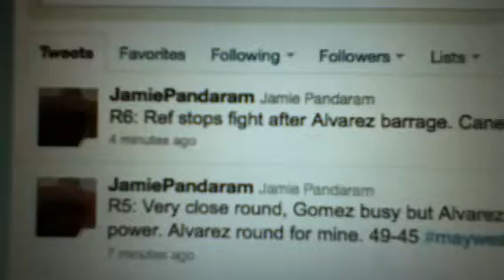Canelo Gomez Beats Alvarez By TKO - September 17th 2011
Gomez was really rocked by some big shots, he complained but ref saved him from being hurt bad
7 minutes ago Favorite Retweet Reply
Jamie Pandaram
JamiePandaram Jamie Pandaram
R6: Ref stops fight after Alvarez barrage. Canelo wins by TKO!
9 minutes ago Favorite Retweet Reply
Jamie Pandaram
JamiePandaram Jamie Pandaram
R5: Very close round, Gomez busy but Alvarez makes him feel the power. Alvarez round for mine. 49-45
12 minutes ago Favorite Retweet Reply
Jamie Pandaram
JamiePandaram Jamie Pandaram
R4: Big shots landed by both, Alvarez looking to take his head off with uppercut, but busiest round for Gomez so far. I give him that 39-36
15 minutes ago Favorite Retweet Reply
Jamie Pandaram
JamiePandaram Jamie Pandaram
@FloydMayweather laughing at ref Joe Cortez's instruction to watch his elbows in pre-fight dressing room address
19 minutes ago Favorite Retweet Reply
Jamie Pandaram
JamiePandaram Jamie Pandaram
R3: Gomez tries to press the action, Canelo very watchful but still lands heavy. 30-16
20 minutes ago Favorite Retweet Reply
Jamie Pandaram
JamiePandaram Jamie Pandaram
R2: Alvarez looks composed, very accurate. 20-17
24 minutes ago Favorite Retweet Reply
Jamie Pandaram
JamiePandaram Jamie Pandaram
R1: Looks like Gomez got caught off balance. Round two underway
27 minutes ago Favorite Retweet Reply
Jamie Pandaram
JamiePandaram Jamie Pandaram
R1: Gomez down end of round! Alvarez 10-8